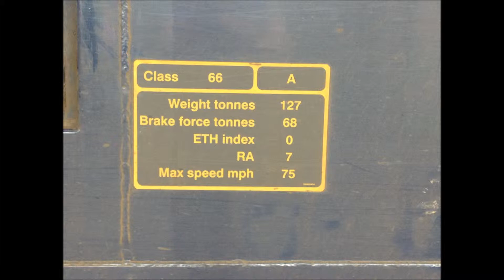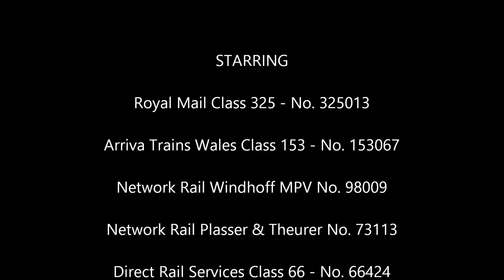Crewe Station 6th August 2013